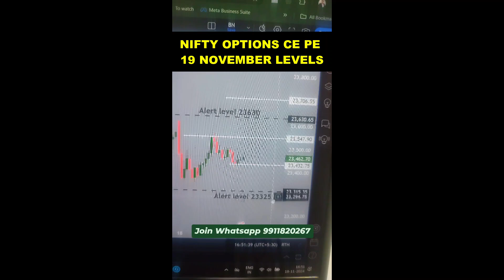Nifty Prediction 19 November Tuesday | nifty prediction for tomorrow | tomorrow market prediction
In this video, we'll discuss nifty and banknifty technical analysis and prediction for Tuesday 19 November market. Option chain analysis and important market levels for intraday trading

Our Offline & Online Courses starting from RS. 15000
Smart Trading Academy Branches:
Noida office: Ground floor G-15, Block G , Sector -3 Noida, Walking Distance from sector 16 metro station, Pincode-201301, Noida (U.P.)
Delhi: 2nd Floor, Building no -5,Park End, Opposite Metro Pillar No 101, Vikas Marg, Preet Vihar, Delhi, 110092

Topic discussed in this video: bank nifty prediction for tomorrow, bank nifty analysis for tomorrow,bank nifty tomorrow,kal market kaisa rahega,fii dii data analysis, monday market prediction,tomorrow market gap up or gap down, nifty 50 tomorrow prediction, aaj market kyun gira, bank nifty tomorrow gap up or gap down, gap up gap down strategy, open interest strategy, nifty analysis for tomorrow, tomorrow market levels, bank nifty tomorrow levels, rbi policy, tomorrow banknifty analysis, kal market kaisa rahega,nifty tomorrow gap up or gap down,tomorrow market analysis, tomorrow market expiry prediction, nifty prediction for tomorrow, fii dii data analysis,nifty tomorrow, tuesday market prediction, bank nifty prediction for tomorrow,kal market gap up hoga ya gap down,tomorrow market gap up or gap down, bank nifty tomorrow prediction, nifty 50 prediction for tomorrow,tomorrow market prediction nifty 50, nifty expiry  monday market prediction, us cpi data today, cpi data, cpi, consumer price index, cpi data report, fii dii analysis, fii dii data, nifty monday prediction